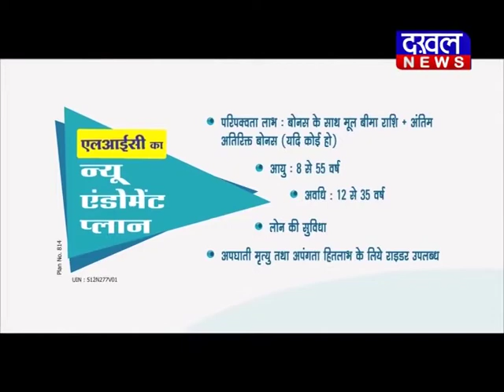28 MARCH BULLETIN DAKHAL NEWS